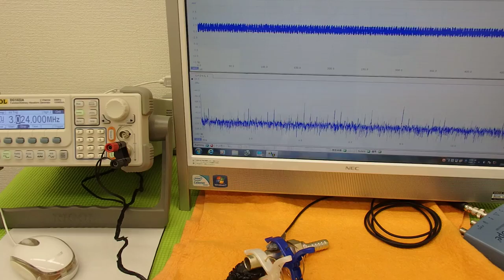オリジナル超音波実験技術 ultrasonic-labo